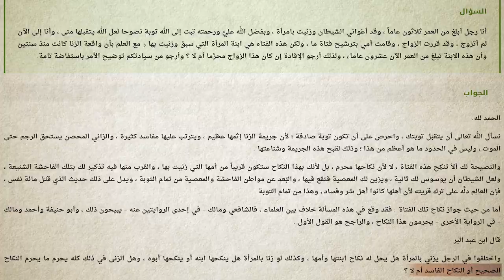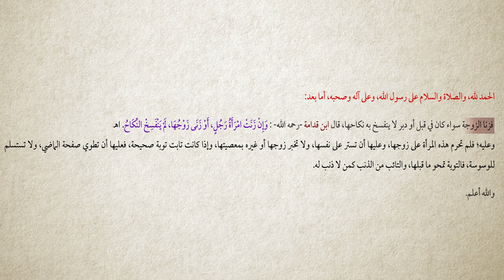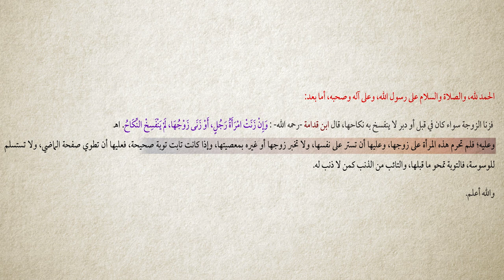برنامج سين وجيم | الحلقة 19 | الحرام لا يحرم الحلال